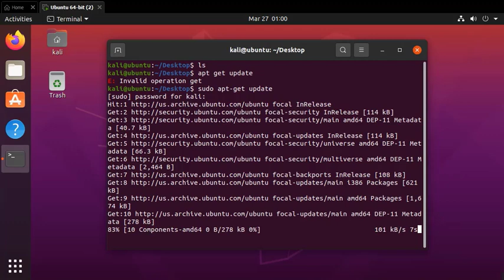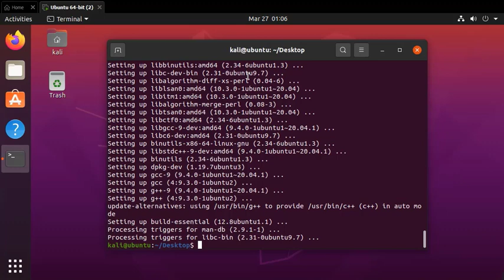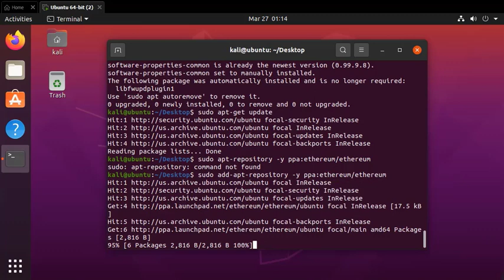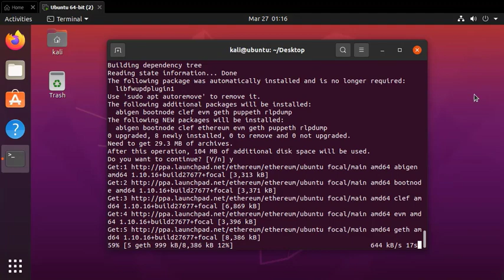How to install Geth Ethereum on Ubuntu Fast in 2022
How to install Geth Ethereum on Ubuntu Fast in 2022. The complete tutorial to install local Ethereum Blockchain Nodes and get them running on Ubunto.
The simplest way to install geth ethereum nodes.